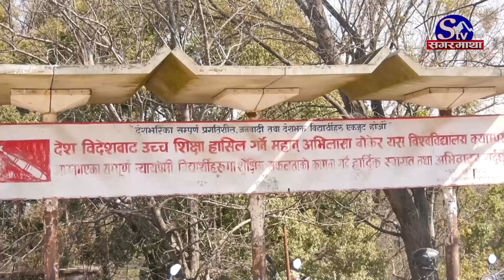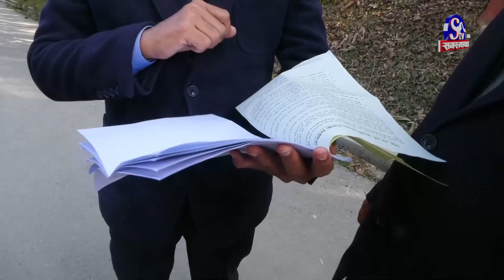स्ववियु निर्वाचनमा किन हुन्छ लफडा, निर्वाचन विवादरहित हुन नसक्ने हो ? Sagarmatha Report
लामो समयपछि हुन लागेको स्वतन्त्र विद्यार्थी युनियनको निर्वाचन विवाद रहित हुने अवस्था देखिएको छैन। फरक फरक पार्टी निकट विद्यार्थी संगठनहरुको विवादका कारण चैत ५ गतेको चुनावका लागि त्रिवि अन्तर्गतका कतिपय क्याम्पसमा तयारी पनि हुन सकेको छैन । विद्यार्थीहरुबीचको विवादमा खुकुरी हानाहानको स्थिती समेतका कारण निर्वाचनमा अवरोध सिर्जना भएको छ । विद्यार्थीहरुबीच नै भएका अराजक गतिविधिले नेपाली शिक्षा क्षेत्रमा नै गम्भिर असर पर्ने टिप्पणी समेत हुन थालेको छ ।